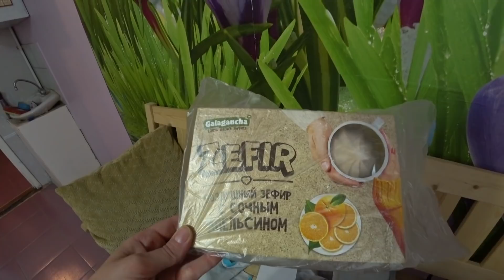КОМУ ЖАРКО, А КОМУ ХОЛОДНО